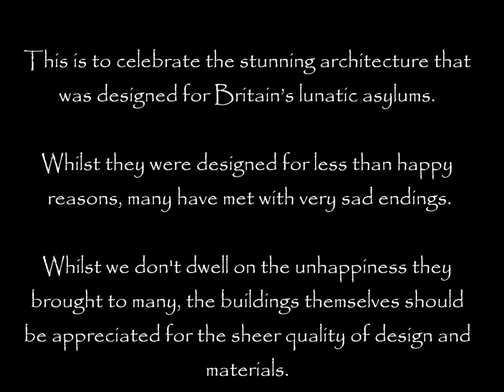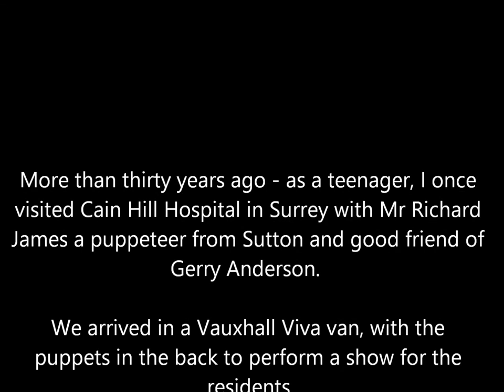Silent Asylum - Cain Hill - Streety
An instrumental track detailing images of one of the many architecturally beautiful buildings that Britain built for use as mental asylums. Whilst the buildings had a sad use, they too have seen hard times. The quality and beauty of many of  these buildings now lost forever.